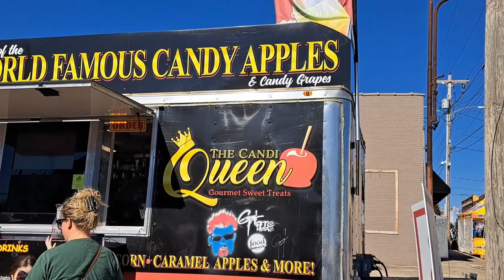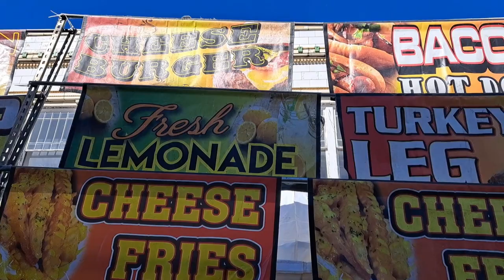Knit Projects | Whirligig Festival | Knitting in Public | Vlogcember Week 2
*Watch in 1080p. Click on Settings, then Quality*

Knitting Supplies

Patterns:
Musselburgh Hat -

Knit Picks Pattern Holder
My Camera
Project Bag

Chapters:
0:00 - Intro
00:10 - Whirligig Festival
0:30 - Knit Washcloth
6:20 - Knitting at Mechanic Shop
7:42 - Knit Tank Top